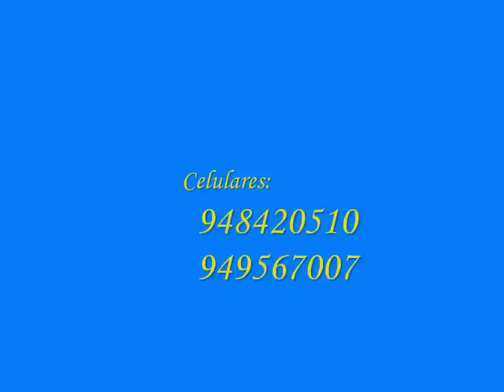ELENCO DE DANZAS DEL INSTITUTO DE CULTURA RAICES DEL PERU CHEPEN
VIAJE DEL ELENCO DE DANZAS DEL INSTITUTO DE CULTURA RAICES DEL PERU CHEPEN A LA CIUDAD DE CHICLAYO A SU FESTIVAL INTERNACIONAL